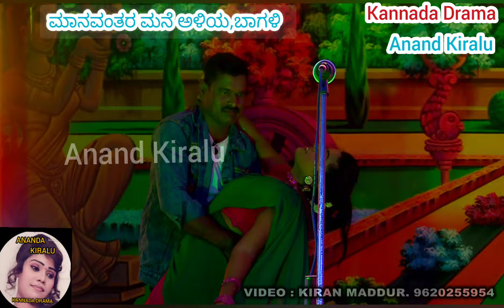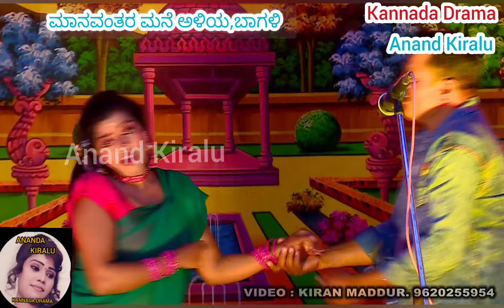ಜೊತೆಯಾಗಿ ಹಿತವಾಗಿ ಹಾಡು, Jotheyaagi hithavaagi song.